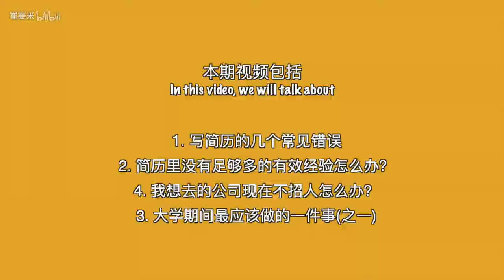我採訪了頂尖網紅公司的HR，ta們說沒人會拒絕這樣的簡歷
從普普通通的留學生到進入頂尖的KOL博主公司 | 我的心路歷程 | 什麼時候最適合投簡歷？
微博：崔姜米